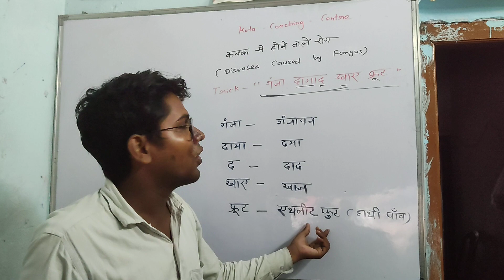trick for Disease By Fungus. कवक से होने वाले रोग । सबसे आसान ट्रिक के साथ पढ़ाई करे।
trick Disease By Fungus. कवक से होने वाले रोग । सबसे आसान ट्रिक के साथ पढ़ाई करे।